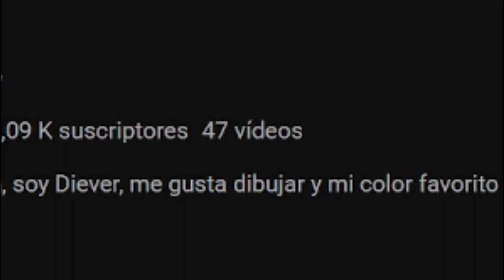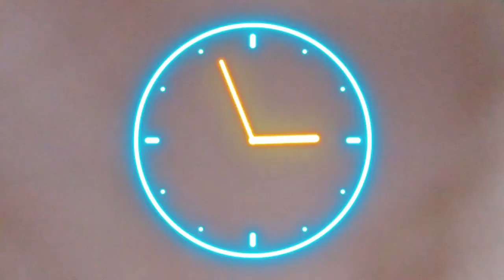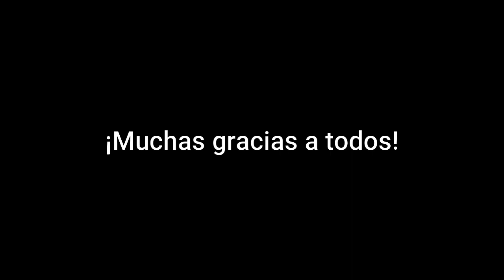Especial 3000 SUSCRIPTORES + 3 AÑOS en YOUTUBE!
¡Muchísimas gracias a todos por el apoyo que me han dado a mí y al canal durante estos 3 años!